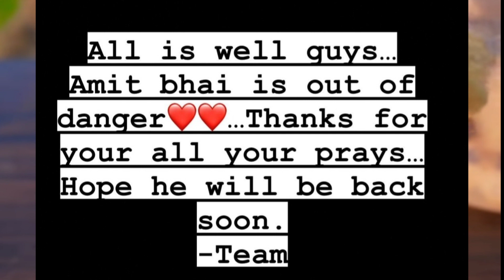Amit bhai😭 ye kya ho gya